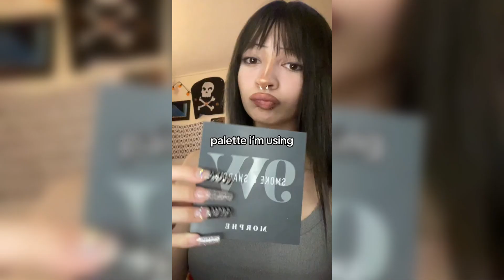💖 Y2K style - TikTok Compilation #1 🌟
This exciting YouTube video is a compilation of the most popular and incendiary Tik Tok videos in the style of Y2K (2000s). You will find an explosive mix of bright images, fashion trends and energetic dances that embrace the spirit of that golden period of pop culture.
🌟Sit back and immerse yourself in the nostalgic atmosphere of Y2K Style with this fascinating Tik Tok Сompilation.